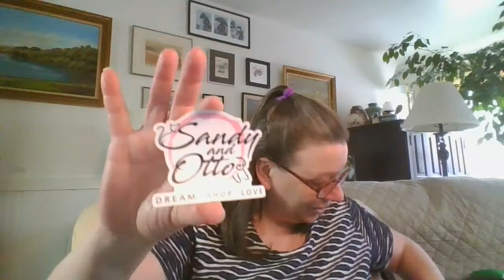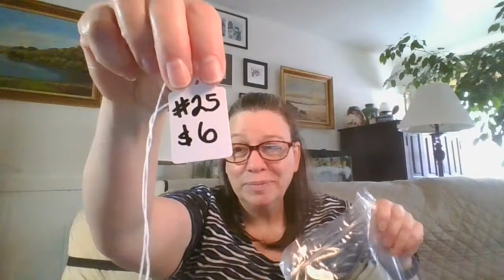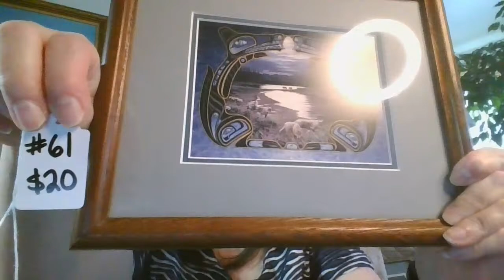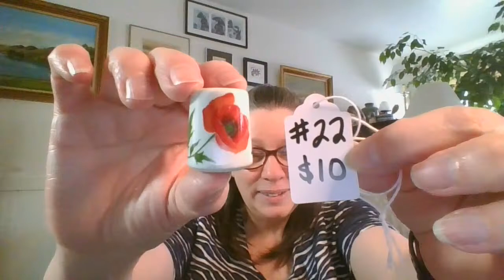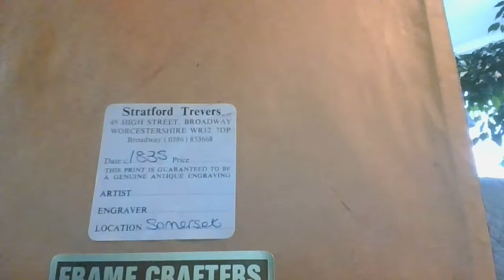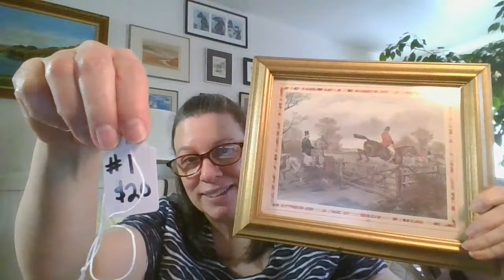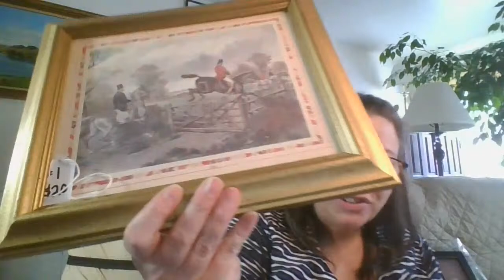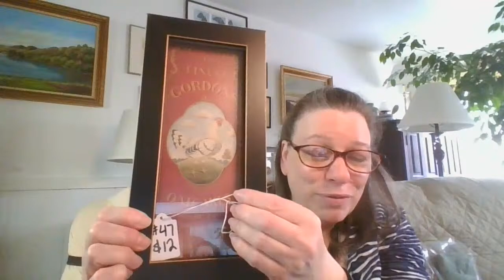Live Vintage & Collectibles Sale & Chat | May 5, 2021 @ 4pm est (1pm pst)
Join me on Wed. May 5th for my  Live Vintage & Collectibles Sale. You are welcome to come and join in on the chat. All prices DO NOT include shipping. I ship from Washington State 98204.

1. Please make sure you are in Live Chat  not top chat.  You will always show up first in your chat window, please refresh your screen to double-check.

2. If you see SOLD in the chat before you hear me say it, please refresh your chat.

At the end of the sale:

I need your YouTube name, your actual name, mailing address, and your PayPal e-mail so I can send you an invoice. Also, if you remember what items you won please include the item #/description to help me double-check.

Thank you for joining me! Hope you come back each Wednesday.